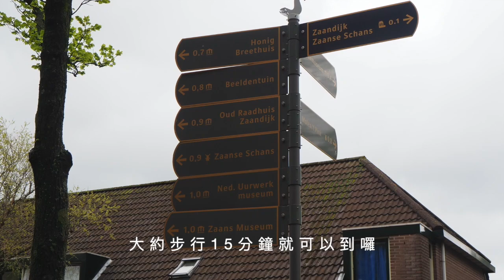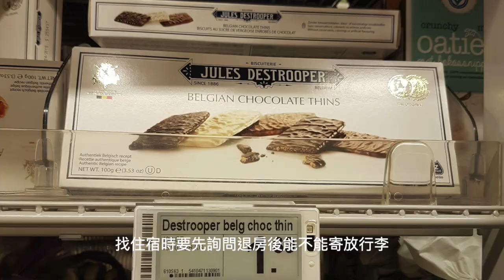一起從心💖去旅行✈️ ｜20180501+2 Day15+16｜荷蘭桑斯安斯風車村 ｜芒果姐姐的小小旅行EP31｜芒果這一家🥭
默默地來到旅程的最後一天,
早上悠閒吃完早餐,
準備前往今天唯一的景點,
荷蘭另一處知名風車景點-桑斯安斯風車村,
這裡和鹿特丹的小孩堤防很不一樣,
比較有商業規劃,
當厚厚的雲朵慢慢散去,
迎接我們的是淡藍色的天空,
久違的藍天為這趟旅程留下美好的驚喜,
襯托著風車更加美麗,
一趟旅程經歷春夏秋冬,
算是非常特別的體驗,
歷經半年多的行程安排,
懷著忐忑興奮的心情,
來到歐洲旅行,
這是我們喜歡的旅行方式,
雖然自助很累,
但心很滿足,
充飽滿滿的能量和成就感,
還有勇氣,
足夠撐一整年,
感謝你看到最後,
之後還會分享第一次的歐洲旅行喔！